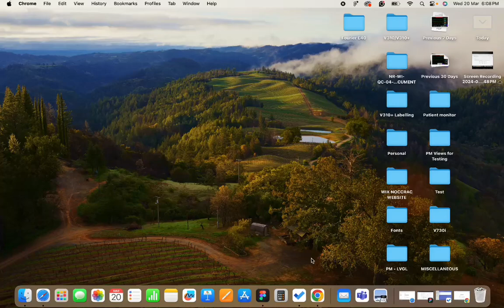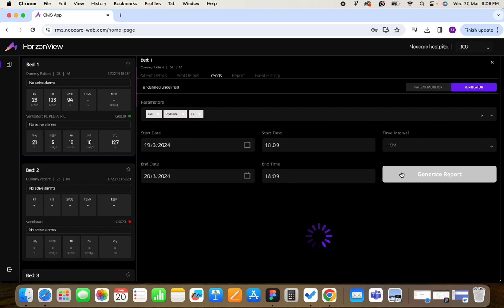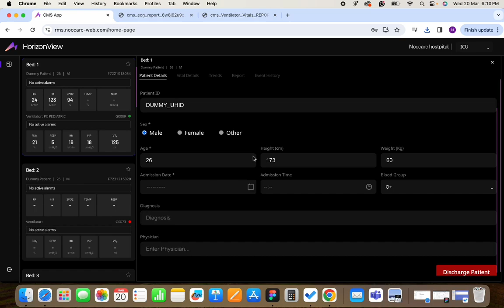HorizonView Web on Laptop | Remote Monitoring & PDF Report Download | Noccarc V730i ICU Ventilator